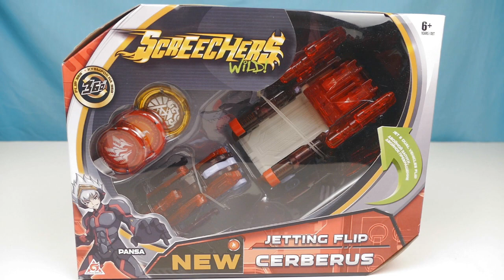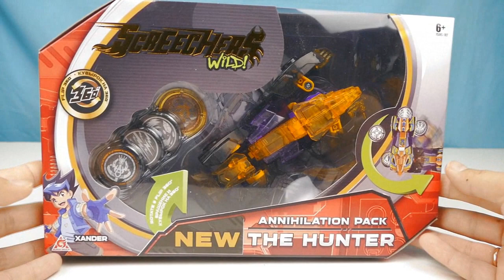Приключения полиции. Автовоз привез металлические машины хот вилс 481-490 Серии Мир Машинок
В этом видео вы увидите сборник про приключения машинок,  полиции и скорой помощи большом городе. Сегодня Вы сможете увидеть как полиция попадает в разные интересные истории.